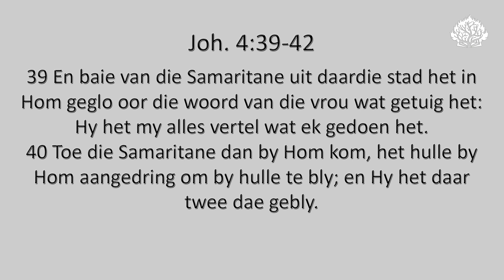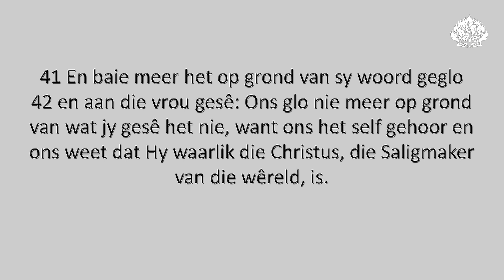Ons weet dat Hy waarlik die Christus, die Saligmaker van die wêreld is!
Ds. Attie Boshoff se oordenking uit Joh. 4:39-42.

Uit ons boekwinkel. Pakket: Argeologie (Stel van 8 boeke)